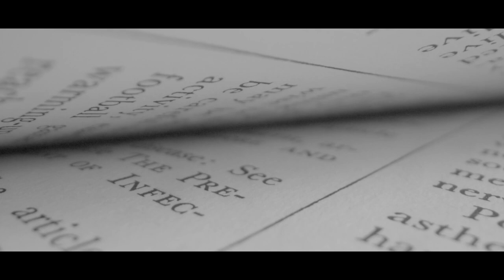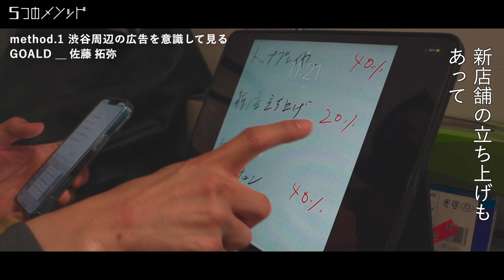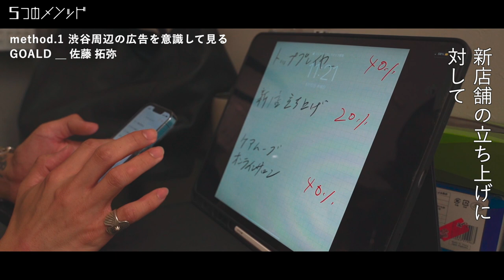5つのメソッド ─ 佐藤拓弥 ─ 前編 | HAIRCAMP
#5 佐藤 拓弥

「メンズパーマ」という自身の強みを活かし、
様々な分野で挑戦を続けるGOALD佐藤拓弥。
彼の視野の広さを作り出しているモノとは。

▼5つのメソッド
1.渋谷周辺の広告を意識して見る
2.営業のスタートは香水を付ける
3.全てはお客様の声から生まれる
4.イメージをカタチにするためにまずは絵におこす
5.新しい、美容師のモデルケースになる
（4,5は後編にて）